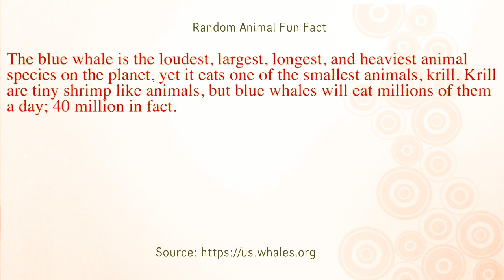Our Siberian Forest Cat! Gets to Hang Out with Grandpa's Dog, But She Would Rather Play Solo (88)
Selby gets to spend time with grandpa's American Eskimo dog, but she would rather be on her own. (Don't forget to see what the fun, helpful, random, or relatable to the video interesting fact is at the end of each video.)